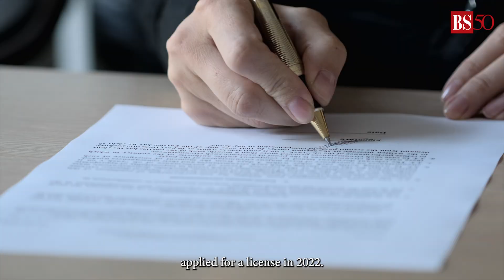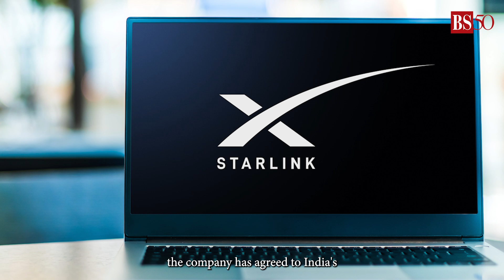Elon Musk’s Starlink to enter Indian market: What it means for you | Internet services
Elon Musk’s satellite internet venture Starlink has received approval from the Department of Telecommunications (GOI) to operate in India. Watch the video to understand what Starlink brings to the table, what sets it apart from traditional telecom services and what it means for Indian customers.